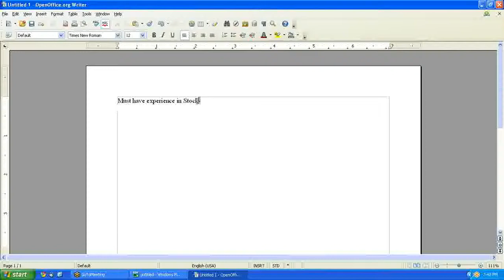2010-07-07 19.39 Grapnel BA Class.avi